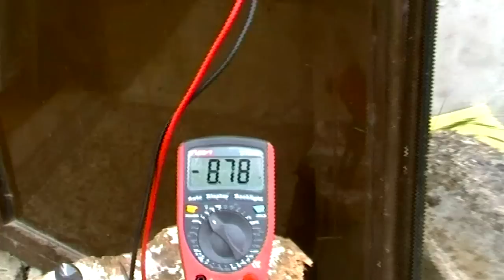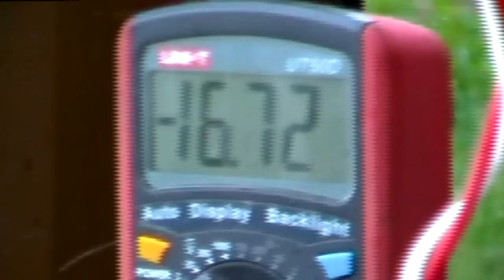Wind turbine test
VAWT & HAWT wind turbine test on slow wind wit electric charge on 20/90w spot light.